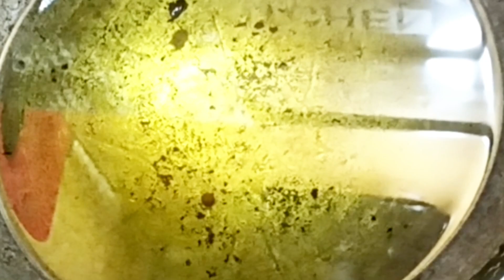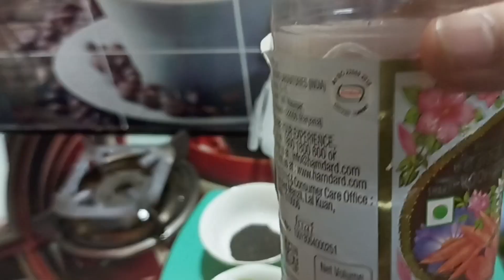KFC Style Fried Chicken | Qeema Bread Roll | Refreshing Drinks |Yasmin Khan Yami Ki Choti Si Duniya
Indulge in the crispy goodness of KFC-style fried chicken, learn how to make delicious qeema bread rolls, and quench your thirst with refreshing drinks! Join me, Yasmin Khan Yami Ki Choti Si Duniya, in exploring these mouthwatering recipes that will surely add a flavorful twist to your day!